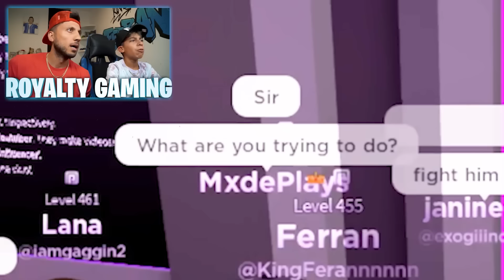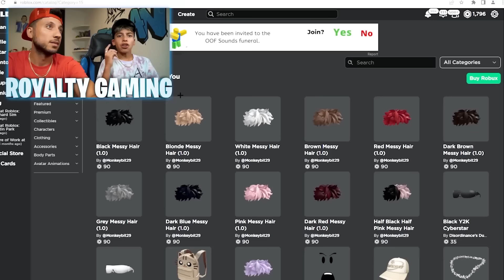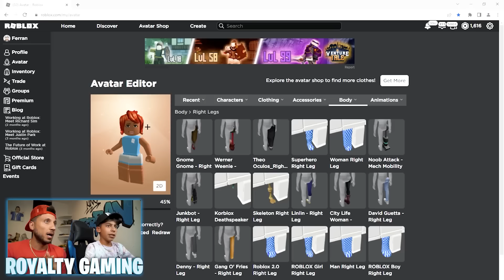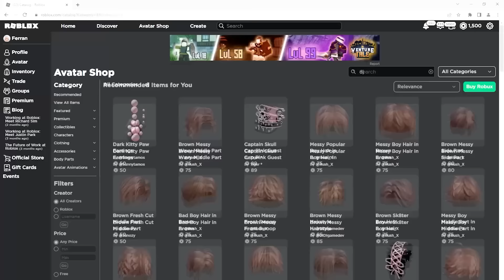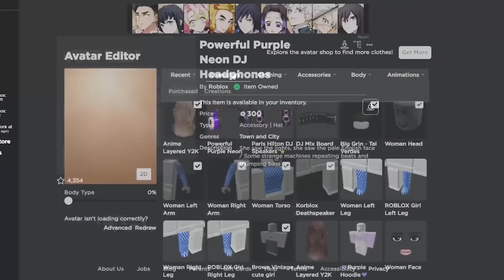Going Undercover on the Craziest Missions! | Royalty Gaming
CHAPTERS:
00:00   My Girlfriend is an Undercover Cop
08:29   I Became a Cop for a Day
17:15   Spying on My Girlfriend *Caught*
27:50   I Snuck into an Adult Party
35:51   Recommended Video To Watch Next